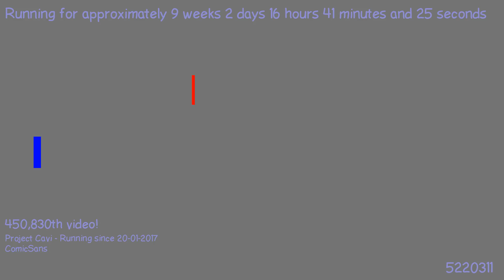1493239767 - Webdriver Cavi - H2